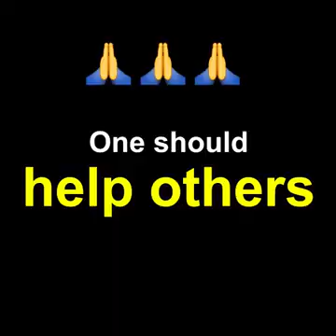कैमरे में हुई एक ऐसी घटनाएं जो आप देखकर भी सोख जाएंगे इंडियन आर्मी